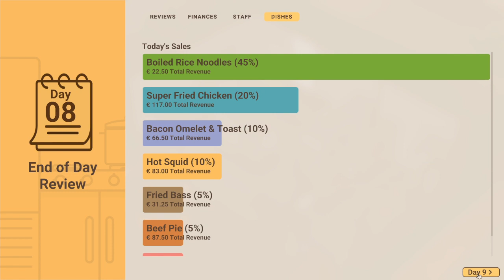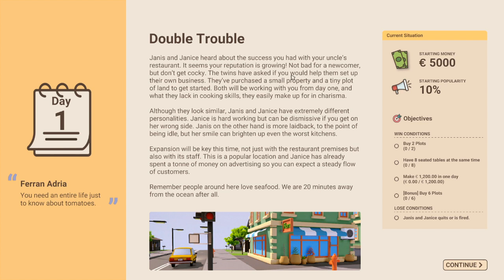Recipe For Disaster:🔥Boom Completed it mate🍔EP4🔥WOW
Recipe for Disaster is a restaurant management and social simulation game that puts you in the shoes of an inexperienced, but ambitious, head chef working towards fulfilling your lifelong dream of becoming an internationally renowned restaurateur. Along this journey you will be tasked with carefully designing restaurants, hiring and managing the right staff, customising food menus, and experimenting with ingredients to create tasty new dishes that will impress your customers. Sounds idyllic right?

Wrong.

Blazing a trail through the highly competitive, fast-paced and stress-inducing world of the food-service industry will be anything but straightforward. After all, this is an industry built around people, and keeping everyone happy, motivated, and fulfilled will require nothing short of a miracle!

Serious personality clashes and major skill gaps within your team could really disrupt the flow of service, whilst the volatile attitudes and peculiar tastes of your customers may prove to be the barrier that separates you from those all important positive review scores.

With perseverance, savvy management, and a great deal of compromise, your restaurant will grow, opening up new opportunities and challenges as you attract ever more demanding customers and critics through your doors. Expand your premises, improve your staff, and walk the precarious line between gastronomic glory and restaurant ruin.
Features:

Assemble your dream team – Pick from a pool of procedurally generated hopefuls. Consider each individual’s unique combination of traits and skill levels, and how these might affect their work efficiencies, relationships, and customer interactions. Will they fit in? Or will they prove to be more trouble than they’re worth?